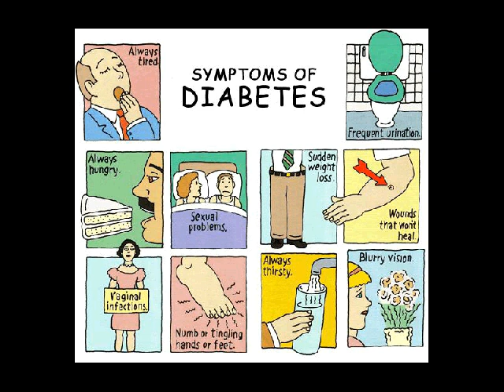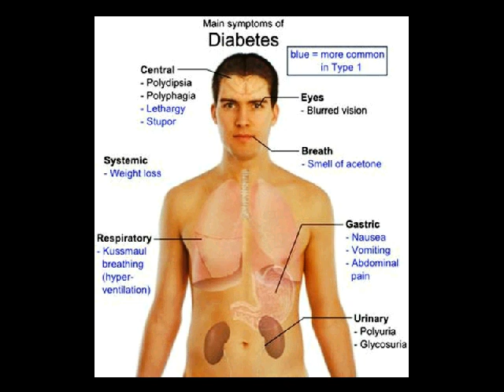diet diabetes melitus